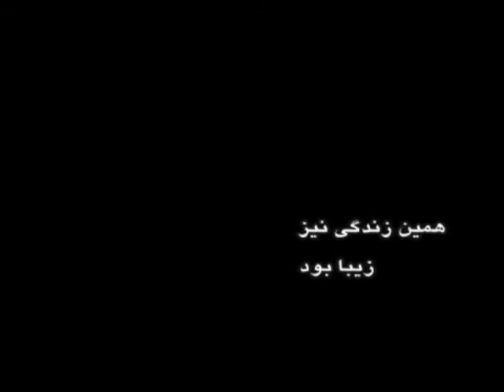The life was fine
Director: Mehdi Shabani
Director of photography : Hossein M.Roozane